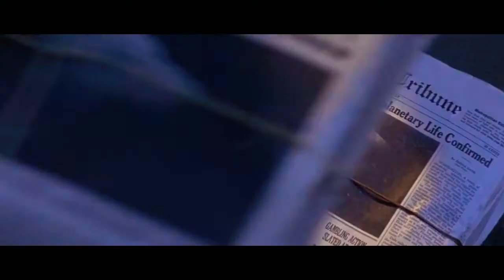AstronautGrime - ОтКровение ( альбом MarssraM 2017 ) part 1 трилогии Cerca Trova